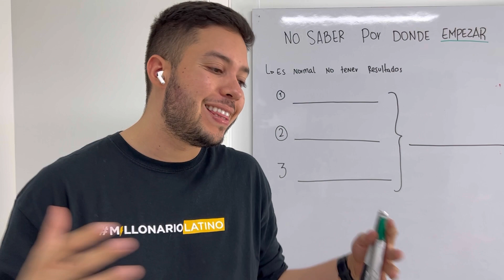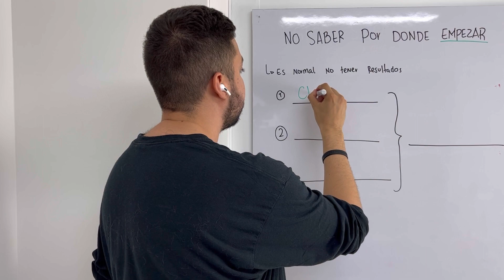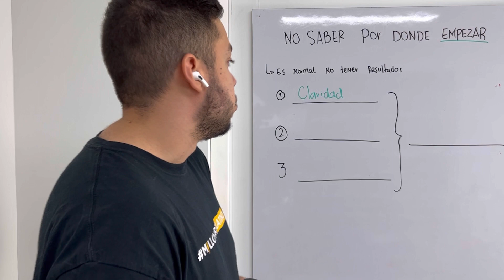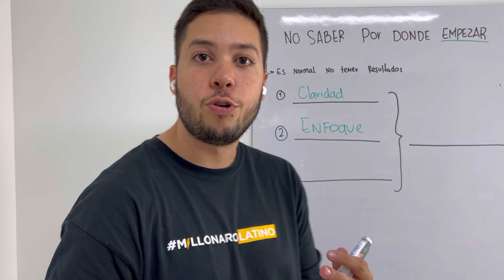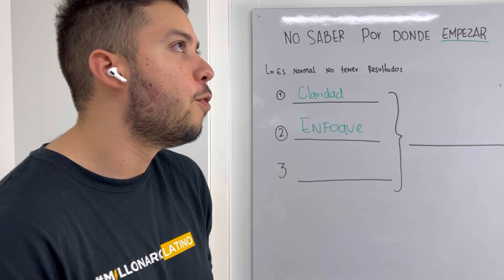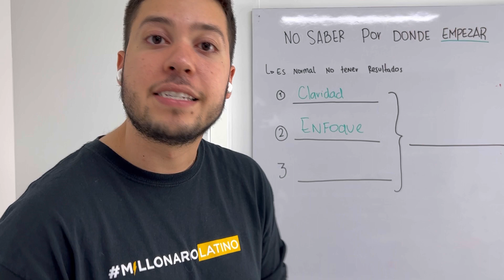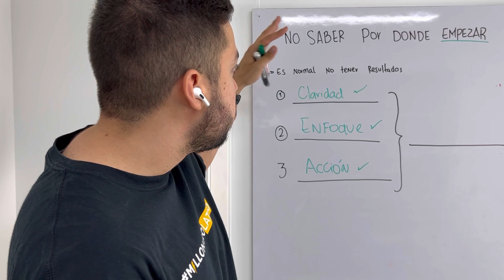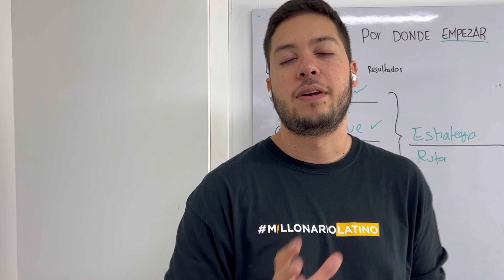Cómo EMPEZAR en redes sociales - Comienza tu estrategia de marketing digital en INSTAGRAM.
Si tienes un negocio o planeas crear uno, asi puedes empezar a construir tu estrategia digital.